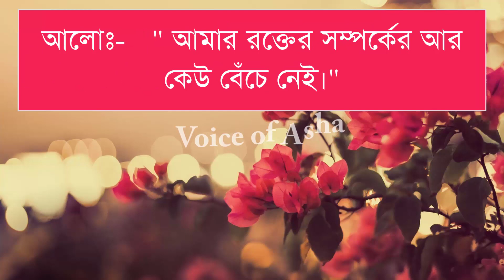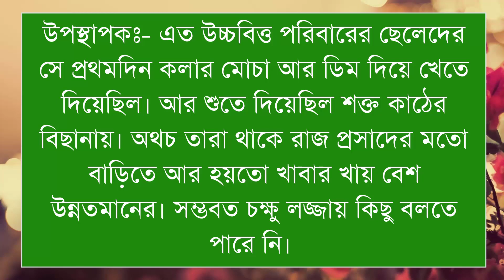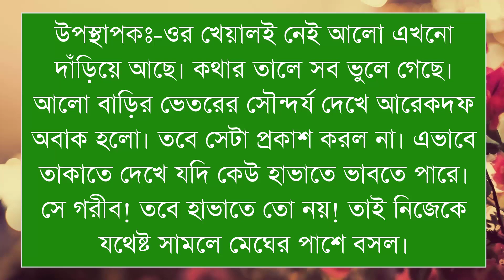গ্রাম মেয়ে যখন কোটিপতি ঘরের বউ/পাট ১৭/বউ তুমি কার/ft-Shamim/Shonalika/Lissa / Himu/Voice Of Ash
📒 •Story:-

🖋•Script:-

🔰What'sApp:   👉